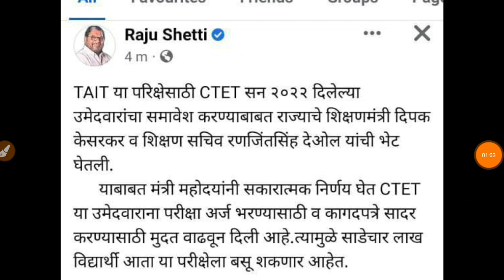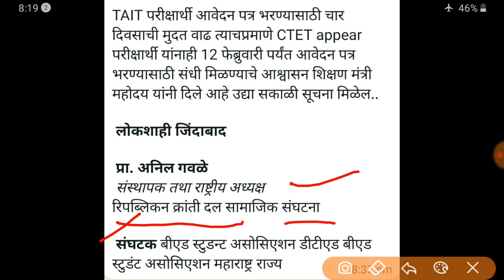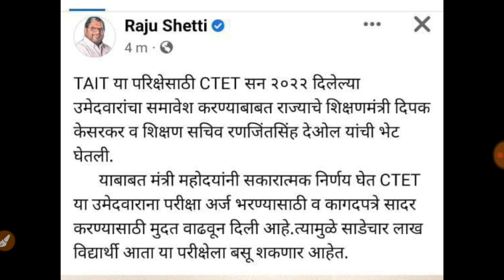TAIT EXAM UPDATE | CTET च्या विद्यार्थ्यांना संधी मिळण्याची शक्यता आहे